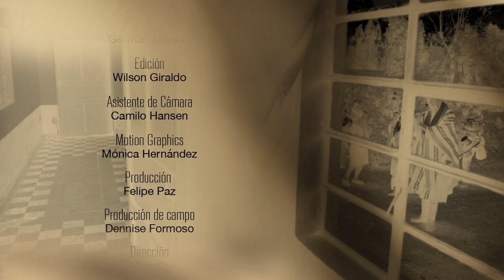Día Grande Besknate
Para los Camëntsá, el Bëtscnaté es el Día Grande donde convergen las más relevantes manifestaciones de la tradición, las cuales  los identifican  desde el inicio con el Uacjnayte (ofrenda para los difuntos), Uastajuayan (colocación de la comida para la ofrenda de los difuntos) o Uatsembon  (ofrecerles oralmente la comida a los difuntos) en la preparatoria, hasta el día de la celebración (lunes antes del Miércoles de ceniza).Se celebra una vez al año en memoria de las enseñanzas de los ancestros, familiares, allegados, amigos y mayores.